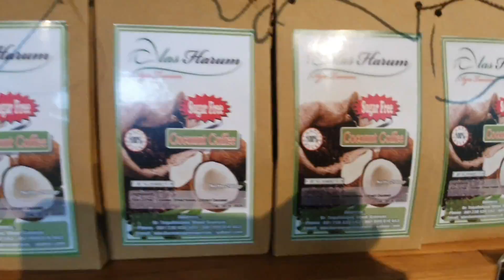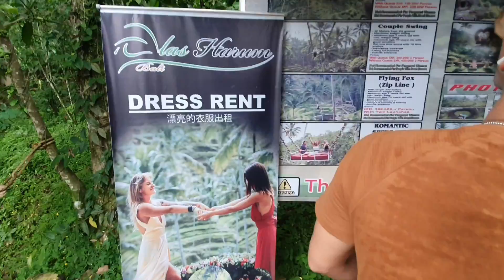The Dancing Traveler : BALI, INDONESIA pt2 | NALUBLOB AKO SA RICE FIELD!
Something happened in Ubud,Bali

Kramer Instagram : kramer0421